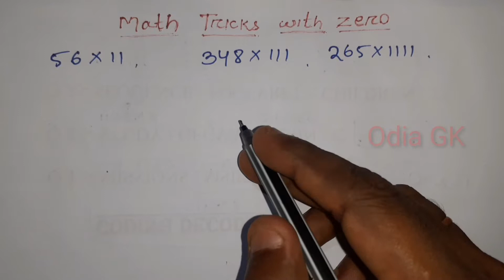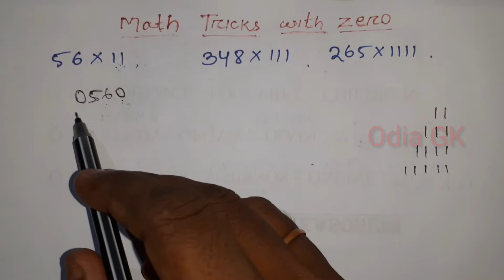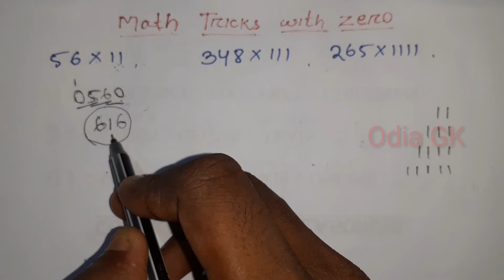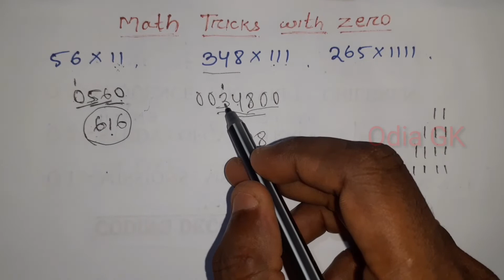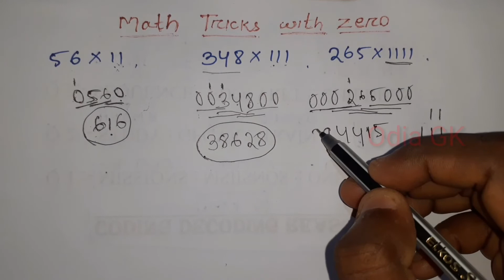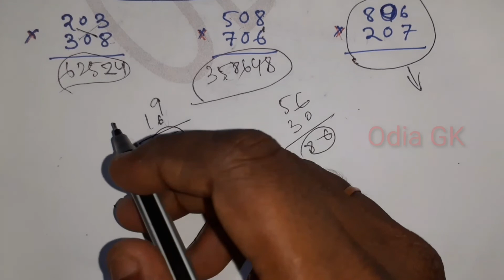Calculation Short Tricks || Multiplication Math Tricks with Zero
In this video we know two types of Short Tricks use zero. zero is hero. calculation Short Tricks